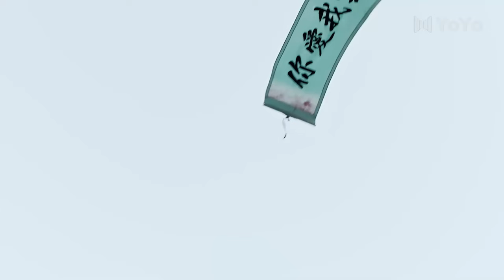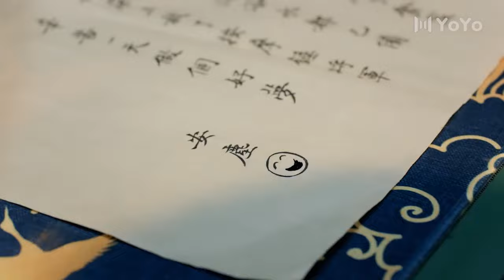🍬【Full Movie Version】女神偷與女俠比試身手爭奪任務榜單，你來我往的爭鬥驚走眾食客！🍬